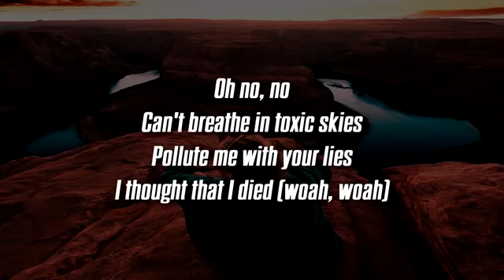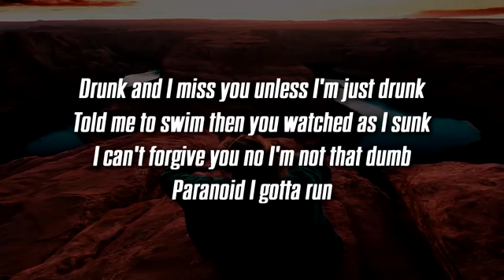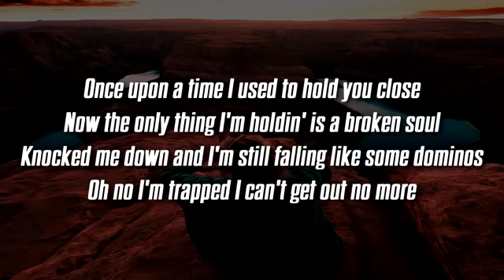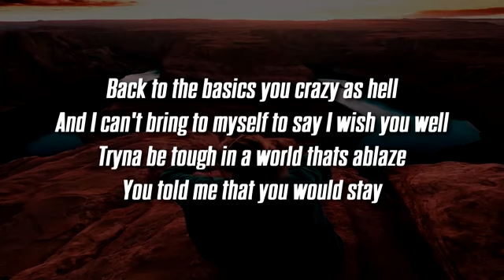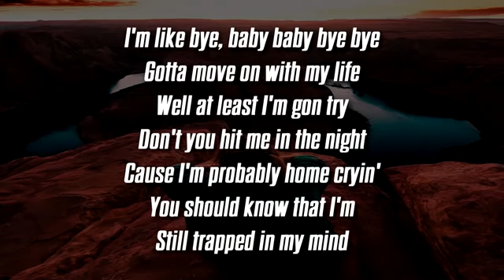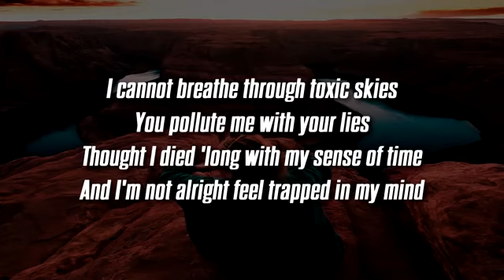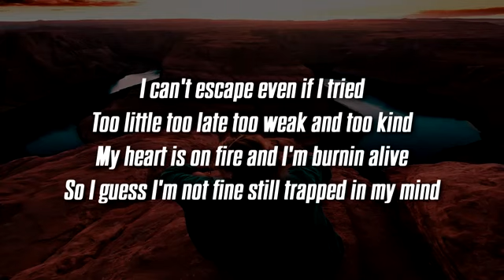May 7, 2021